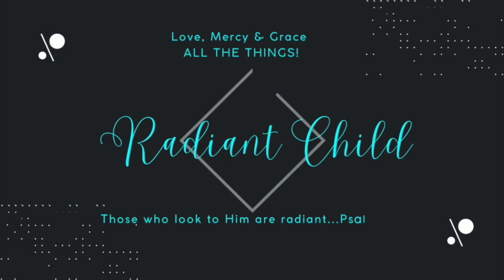Yardwork || Bat Friends || Chats & More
Products Discussed:

Soul Revolution Book

J O I N   M Y   S P A G H E T T I   T R A I N: